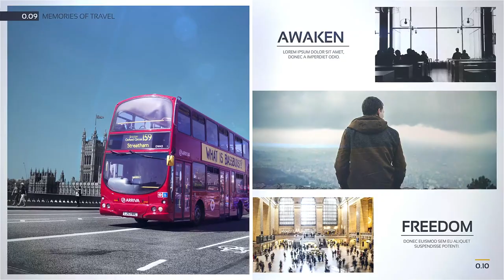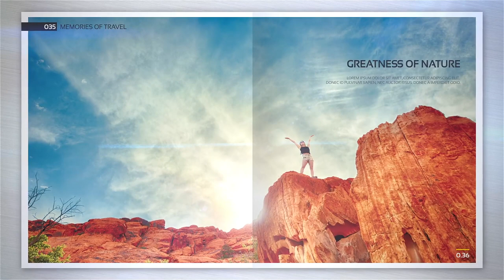Photo Album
Source File

Application Supported
Premiere Pro

Required Plugins
None required